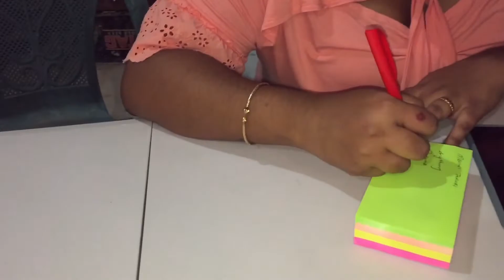Family Get together- Picking for our annual Christmas Gift Exchange 🎁